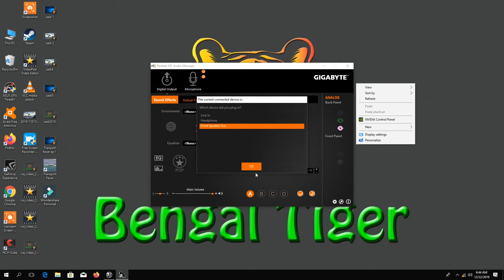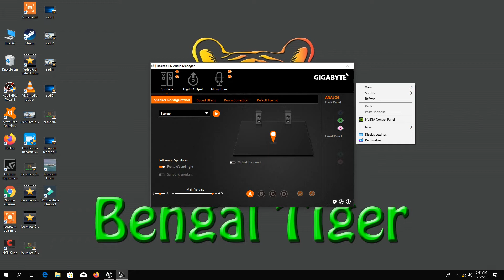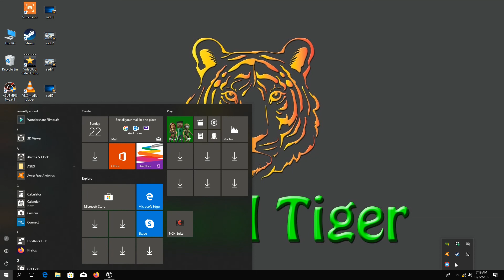Transport Fever Ep 28 (Try to Ship More Cargo)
Try to Ship More Cargo